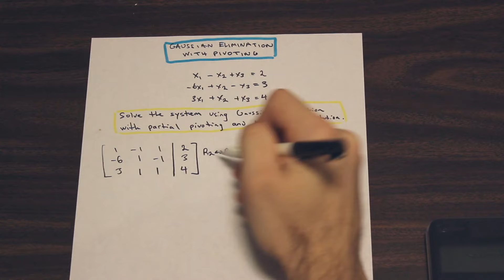Gaussian Elimination with Partial Pivoting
In this question, we use Gaussian elimination to solve a system of linear equations using partial pivoting and backwards substitution.

TimeStamp !

Now try to solve it on your OWN! Don't just "understand"... PRACTICE!!

AF MATH AND ENGINEERING - Students Helping Students!